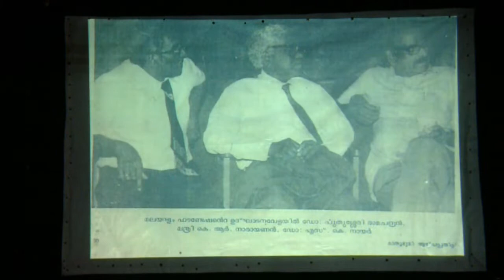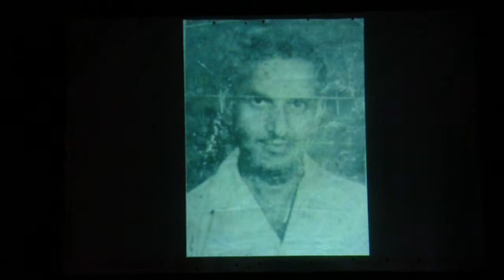DVD 1 Movie 1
Dr.S.K.Nayar Endowment Lecture - University of Madras - January 10, 2020